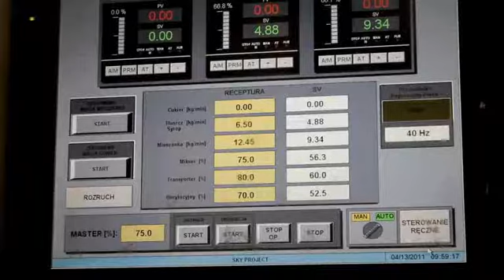Paddle mixer MIX-450 in processing line- N&N Food Processing Equipment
Mixing of cereals/ mieszanie zbóż
N&N Nadratowski Food Processing Equipment

Paddle mixers / mieszałk łopatkowe
Vacuum paddle mixers / mieszałki próżniowe
Z-arm mixers with tiltable hopper / mieszałki typu "Z" z przechylaną wanna
Mixer-grinders / wilko/mieszałki
Tumblers / masownice
Column Loaders / załdunki słupowe
Swing loaders / wywrotnice
Ribbon mixers / mieszałki spiralne
Double helix ribbon mixers / mieszałki spiralne do produktów sypki